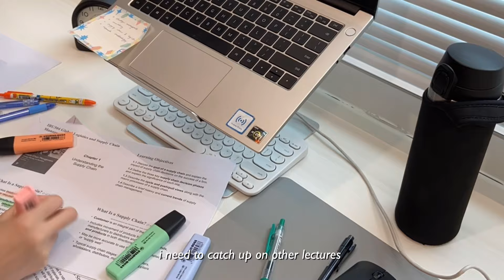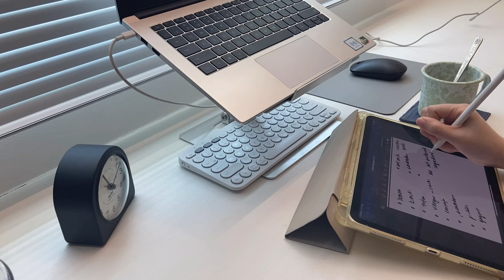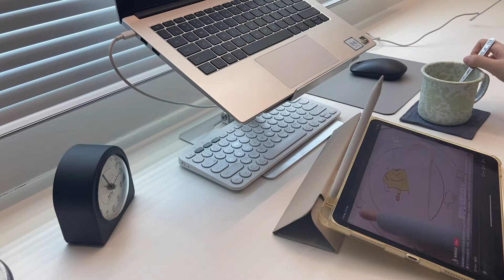struggling with thesis title ✍️, baking sea salt butter roll, illy coffee machine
Camera | iPhone 11
Edit | VLLO